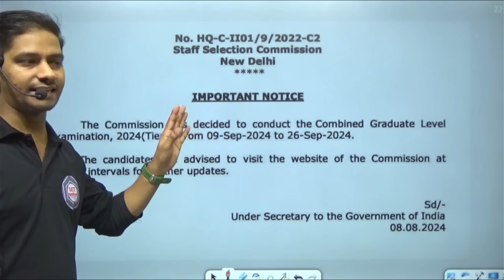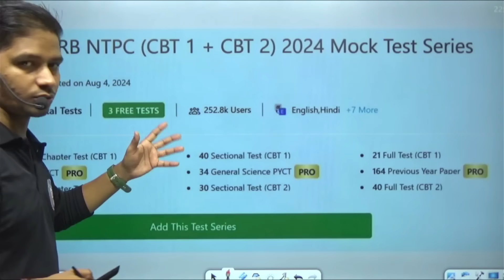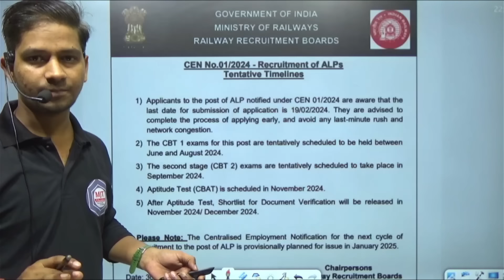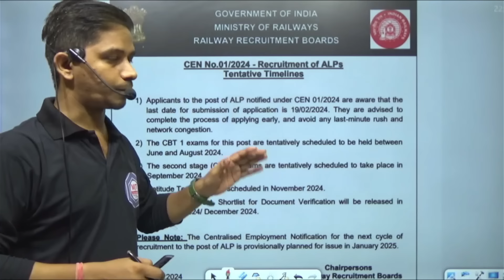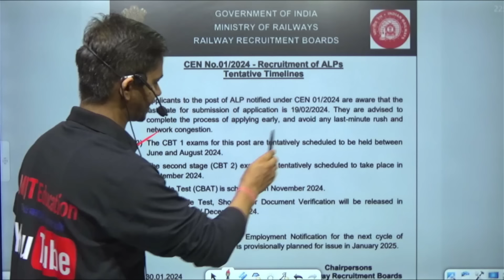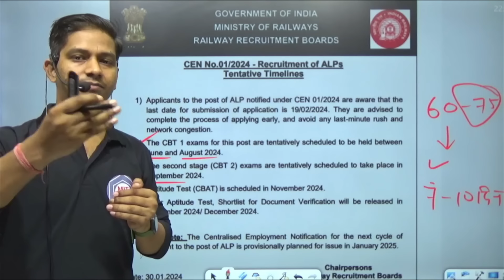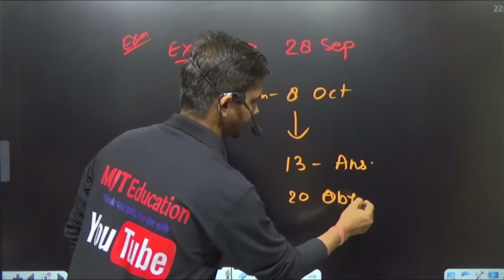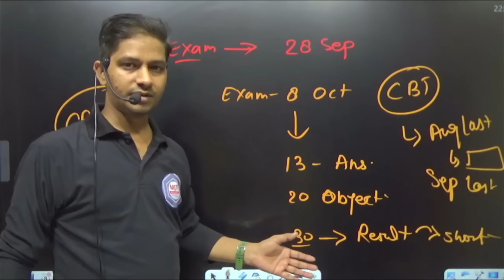RRB ALP Exam Date 2024 | CBT 1 | Railway Loco Pilot Exam Date 2024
RRB ALP Exam Date 2024 | CBT 1, Railway ALP Exam date | RRB ALP CBT 1 exam date, RRB ALP Exam Date 2024 | CBT 1 | RRB ALP CBT 1 Exam Date 2024 | Railway Loco Pilot Exam Date 2024